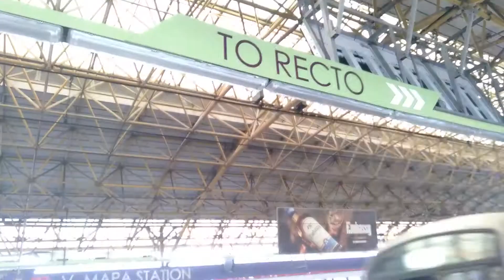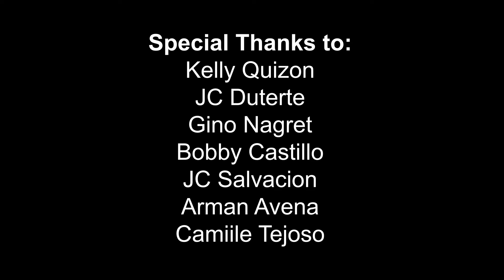Looking for affordable Barong Tagalog?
Ang pakikipagsapalaran namin sa paghahanap ng affordable na Barong Tagalog

Trivia and photo sources:
Google Images